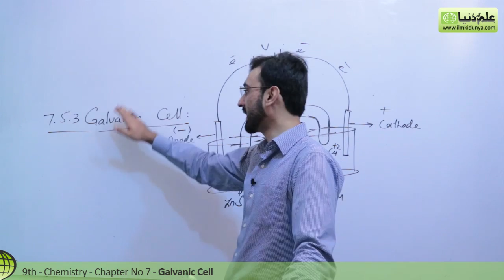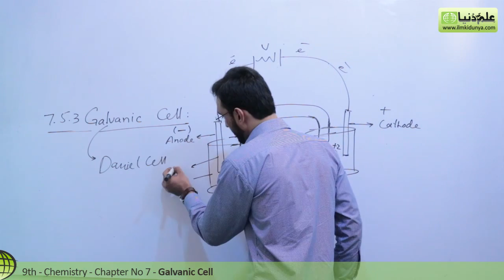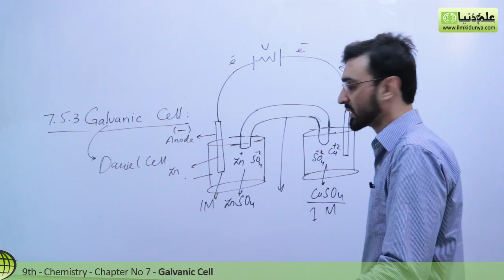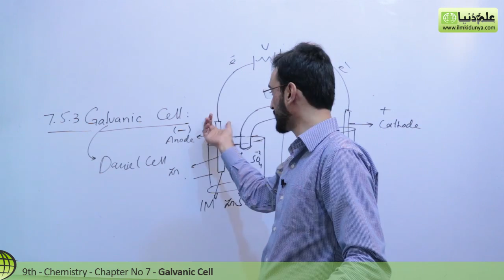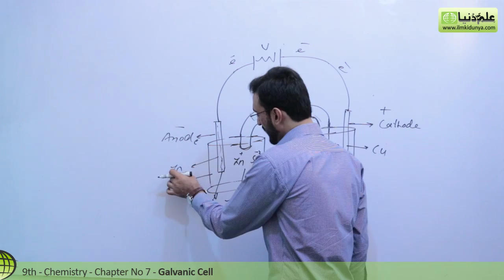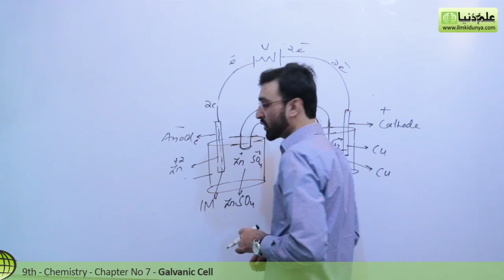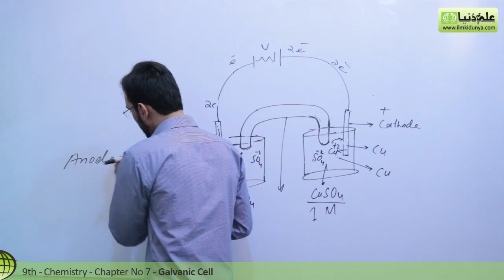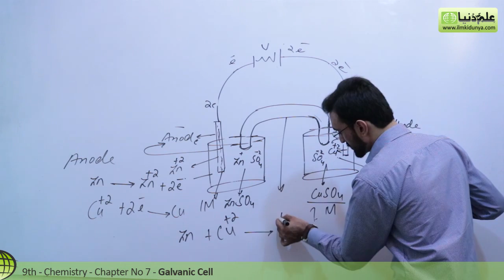Matric part 1 Chemistry, Galvanic Cell - Ch 7- 9th Class Chemistry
ilmkidunya.com has brought to you Lecture of Sibghat Ullah on "9th Class Chemistry Chapter 7 Electrochemistry.

Topic 7.5.3 Galvanic Cell".

In this video following sub topics have been taught:

- Construction of a Daniel cell
- Working of the Cell